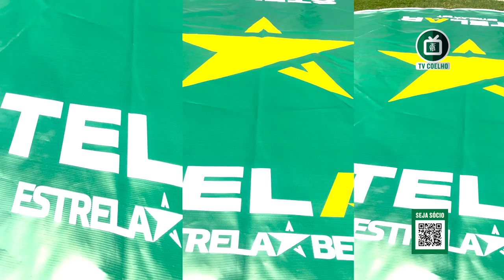BASTIDORES: AMÉRICA X CRUZEIRO | TV Coelho